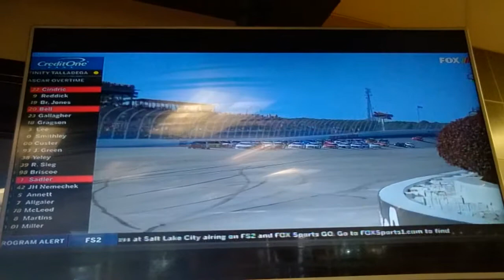(4656) NASCAR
Capital One